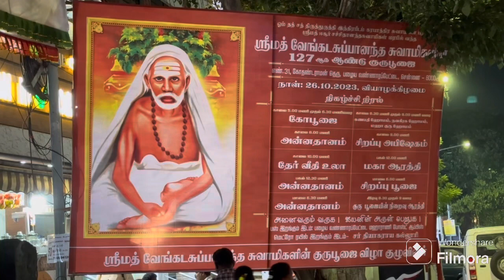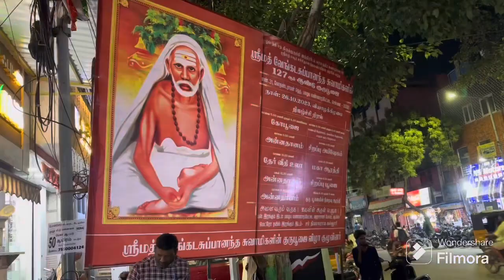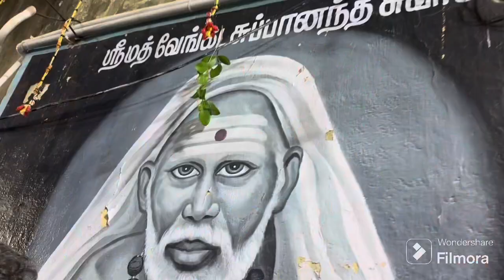விதி மாறுபவர்களுக்கு இங்கே சென்றால் வழி கிடைக்கும் இன்பமயம் ஶ்ரீமத் வேங்கடசுப்பானந்த சுவாமிகள் குரு